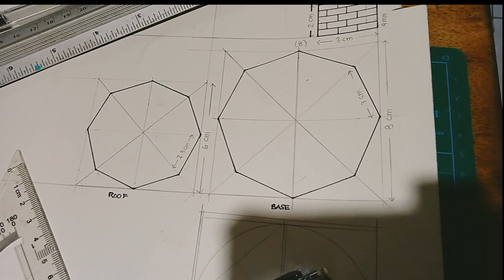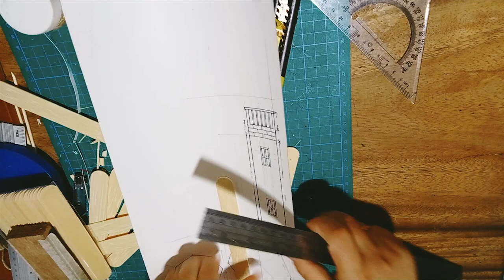How to make a lighthouse with revolving light part 1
In this video, DIY enthusiasts will see the lighthouse I made step-by-step. You might get an idea and make your own modifications. The videos were divided into 5 parts. Enjoy!